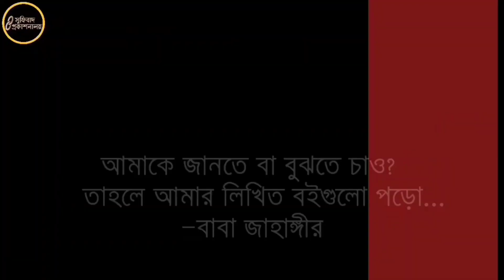মাথা ঘুরে যাবে আমার যে বইটি পড়ে — বাবা জাহাঙ্গীর | মারেফতের গোপন দর্শন | Baba Jahangir BD